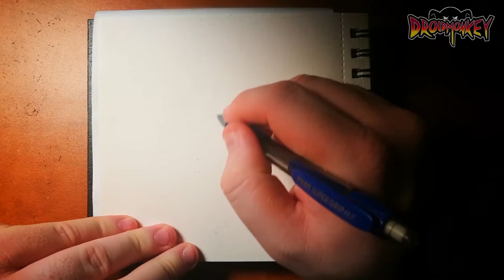JUST A CHARACTER SKETCH IN MY SKETCHBOOK 14 - speed drawing | DROIDMONKEY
JUST A CHARACTER SKETCH IN MY SKETCHBOOK 14 - speed drawing